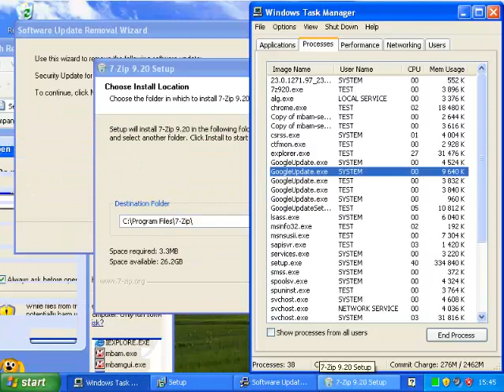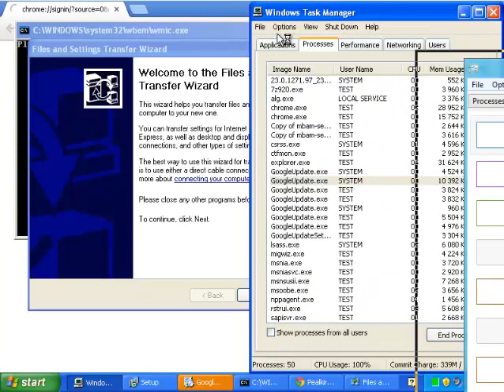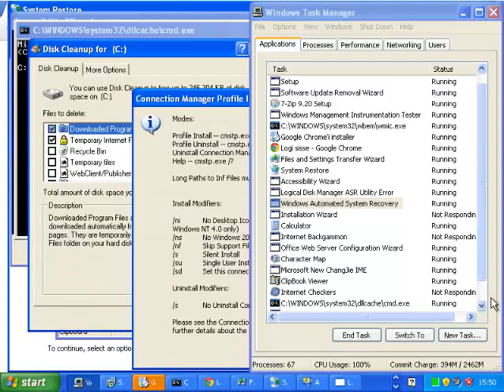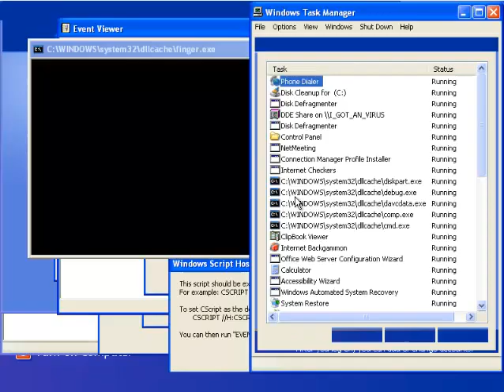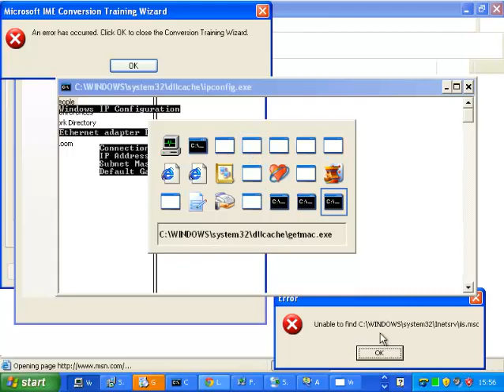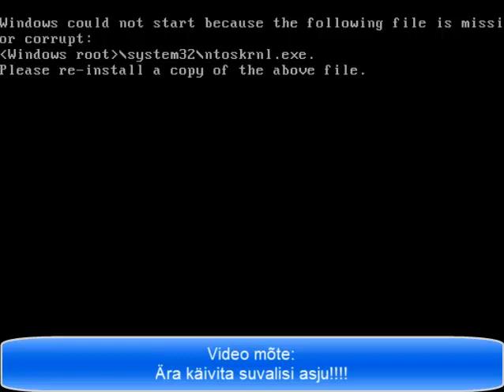Windows XP vs 872 progrmmi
Mis juhtub kui käivitada 827 programmi Windows XP-s. Kas see järgmine kord ikka käivitub???
    Kui hoolikalt vaatad, leiad selle:"DDE Share on \\I_GOT_AN_VIRUS"